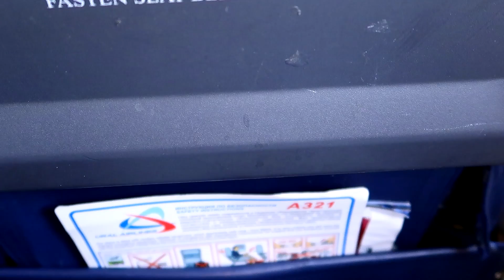Взлет из Домодедово А321 Уральские авиалинии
Takeoff from Moscow Domodedovo Airport (DME) A321 Ural Airlines